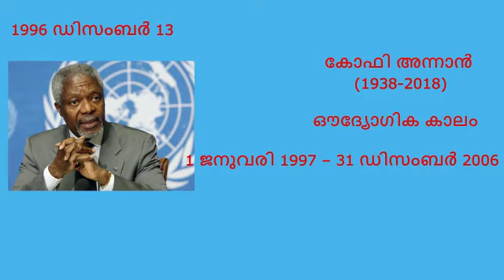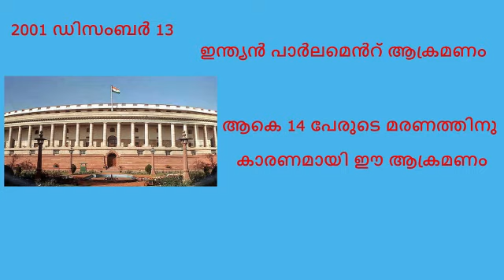TODAY IN HISTORY - DECEMBER 13|ചരിത്രത്തിൽ ഇന്ന് - ഡിസംബർ 13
NEWS-CURRENT AFFAIRS,HISTORY,& KNOWLEDGE
Today in history - December 13
ചരിത്രത്തിൽ ഇന്ന് - ഡിസംബർ 13
Importance of the Day - December 13
Highlights of the day - December 13
December 13
Charithrathil innu - December 13
Charithrathil ee divasam - December 13
Charithrathil December 13 nte pradhanyam